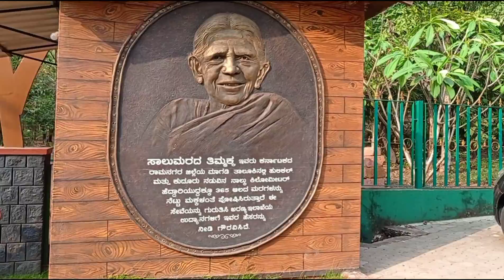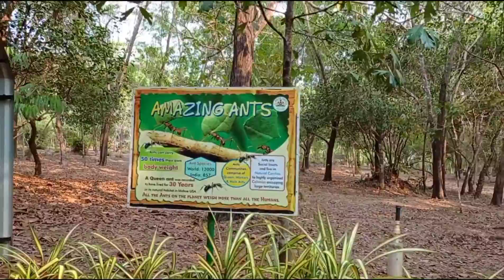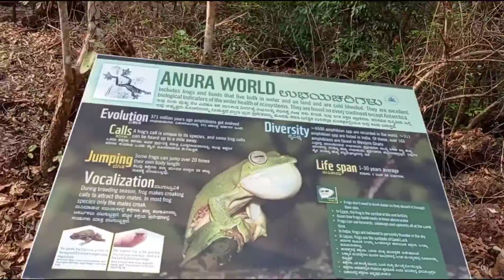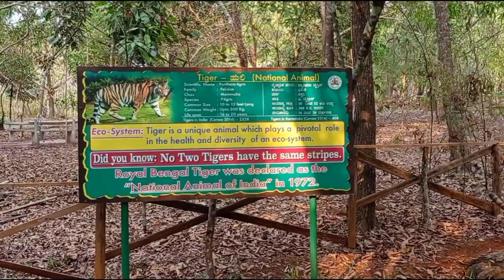ಸಾಲು ಮರದ ತಿಮ್ಮಕ್ಕ Tree Park Manipal